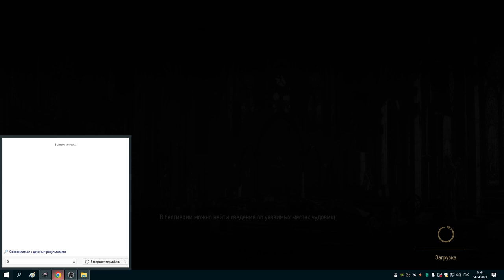#9 Аудиенция и дорога на Скеллиге